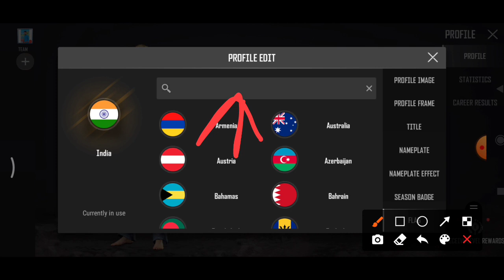How To Change Flag In Pubg New State|Pubg New State Me Flag Kaise Change Kare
doston maine aapko es video me bataya hai ki pubg new state me flag kaise change/add karoge.

Your Queries -

pubg new state me flag kaise lagaya jata hai
Indian flag in pubg new state

                           [ rahultechtips01 ]

THANKS.